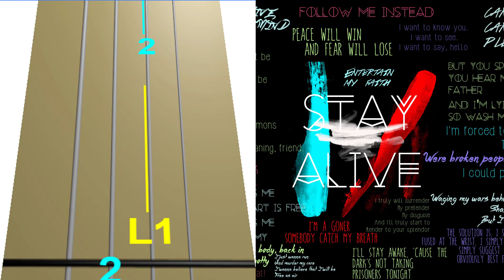Twenty One Pilots - Trees en Violín|How to Play,Tutorial,Tab,sheet music,Como Tocar|Manukesman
♫ en este tipo de vídeo podrás encontrar como tocar tus canciones favoritas en violín, utilizando un método de aprendizaje total mente estilizado, mas aparte si visitas el canal podas encontrar muchísima variedad de vídeos con los que puedes enseñarte a tocar tus canciones favoritas ♫
♫ in this type of video you can find how to play your favorite songs on violin, using a fully stylized learning method, but apart if you visit the channel you can find a lot of videos with which you can teach you to play your favorite songs ♫